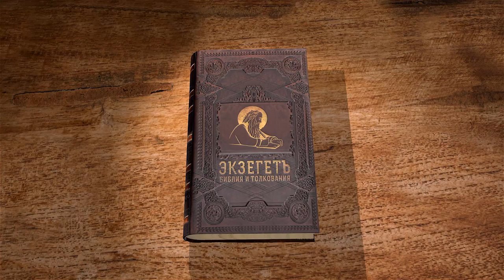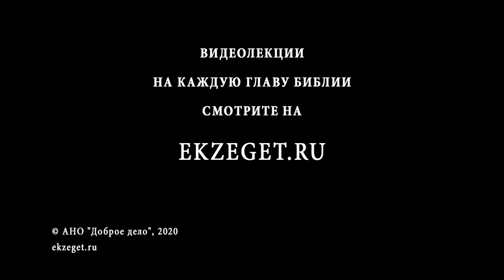Бытие. Глава 46. Андрей Десницкий. Ветхий Завет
История Иосифа завершилась: семья снова рядом. Заключительные главы лишь дополняют несколько законченную историю. В центре внимания в данной главе Иаков, отец Иосифа. Промысел Божий явно ведет семейство Иакова, скрепляя его с его предком Авраамом. Самое главное для Иакова – это его Бог. Он вместе с ними в чужой стране, они держатся рядом, поэтому все эти события связывают их с грядущим Обетованием. Если начало истории Иосифа представляло собой отношения с Богом на фоне «большой» истории иудейского народа, то теперь картина иная: «большая» история состоит ныне из маленьких жизней людей, с их собственными устремлениями и желаниями.